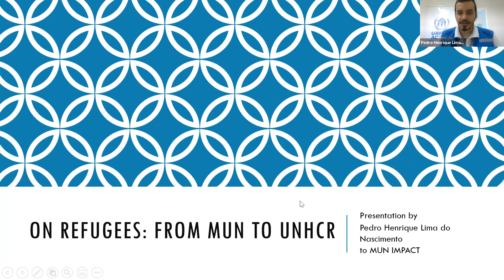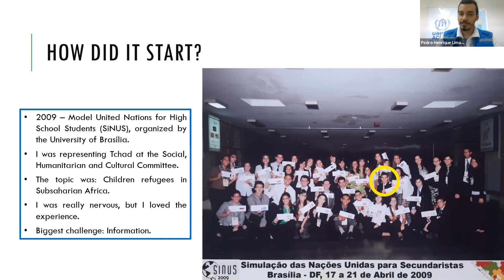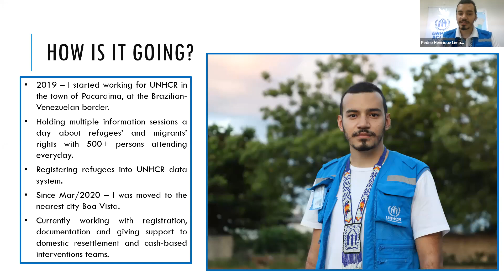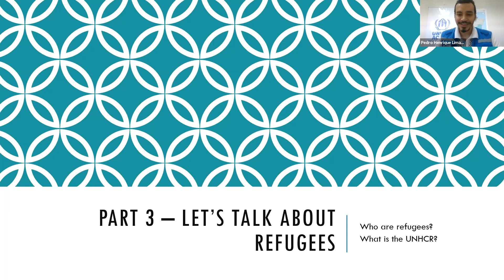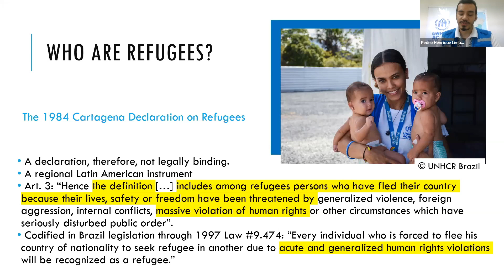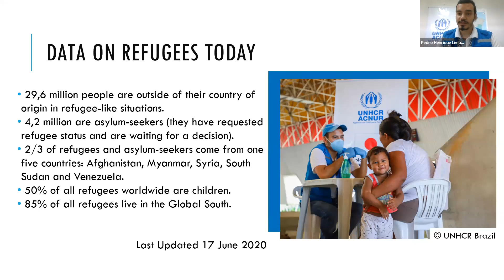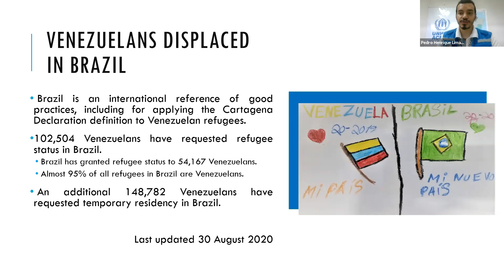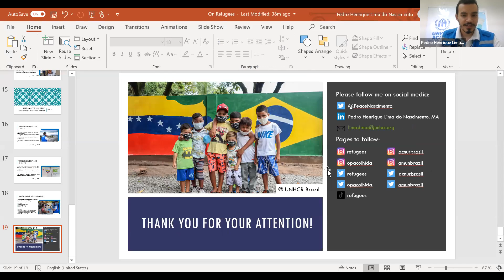Pedro Henrique Lima do Nascimento - On Refugees: From MUN to UNHCR